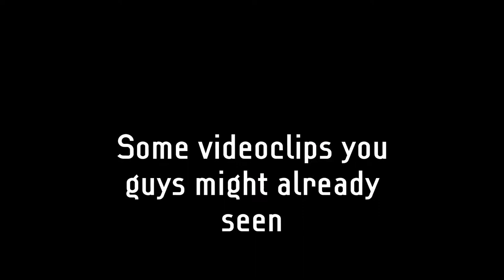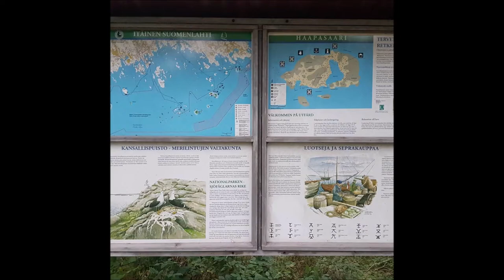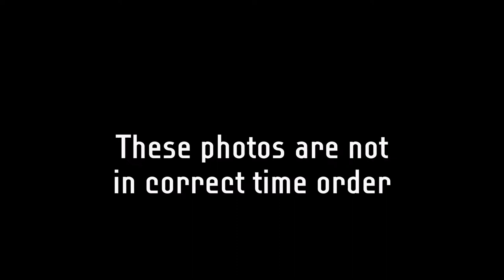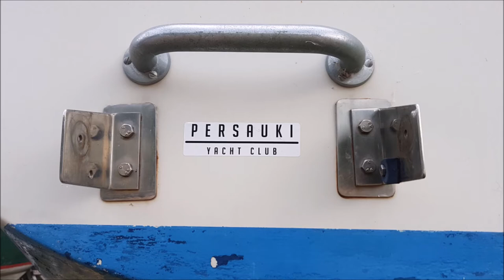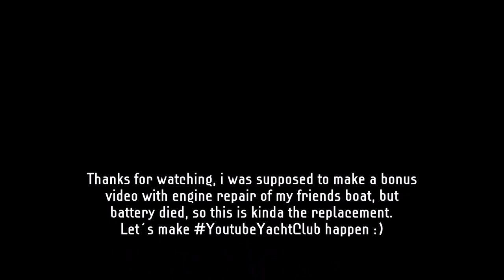some photos from summer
Hey!
I thought i make a small bonus type video for you guys, there are pics from this summer, visiting some islands in the gulf of Finland, and some photos from fixing the boat, the photos are NOT in correct time order, sorry for that.